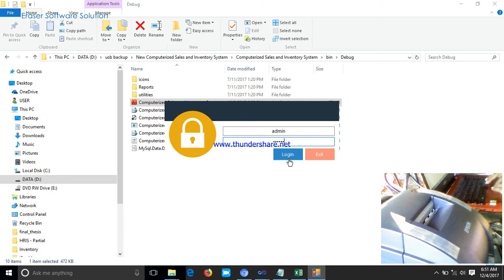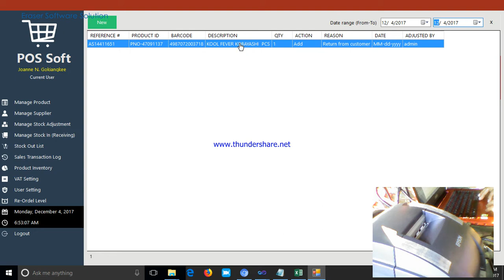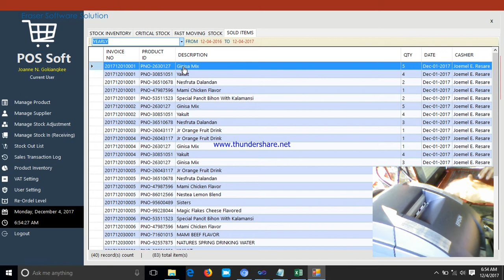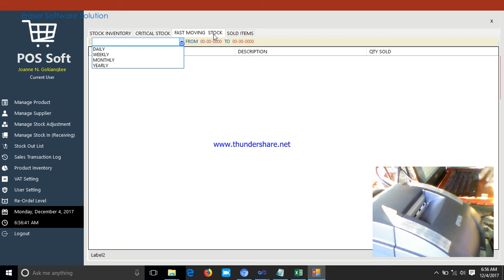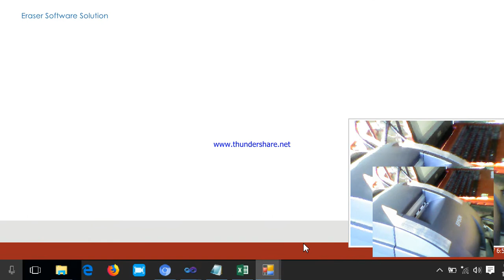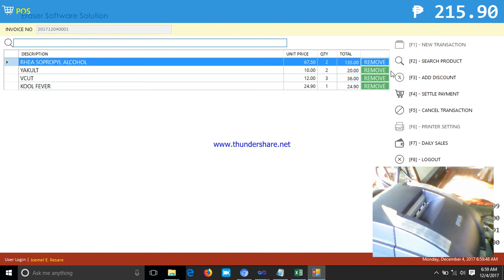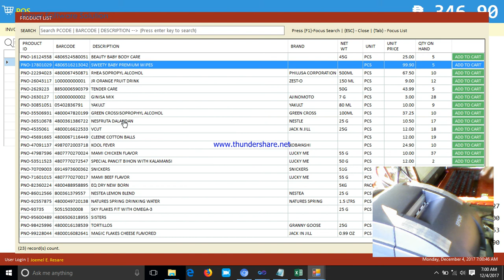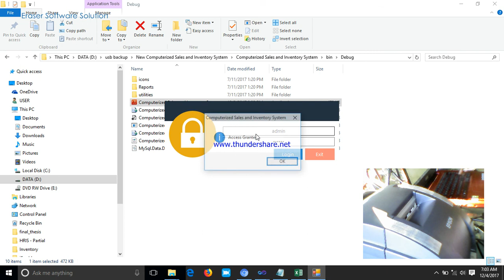POS with Inventory + (Thermal printer and barcode ready) VB.NET + MySQL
💻POS with Inventory